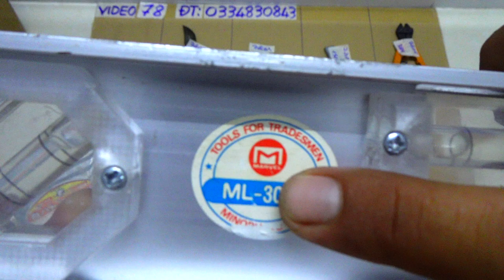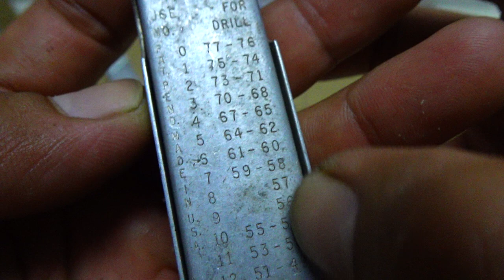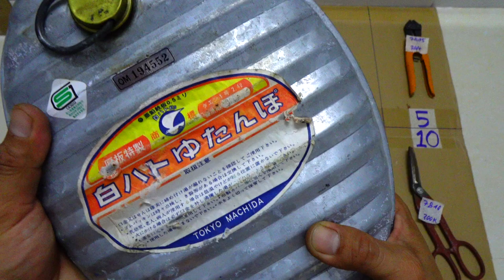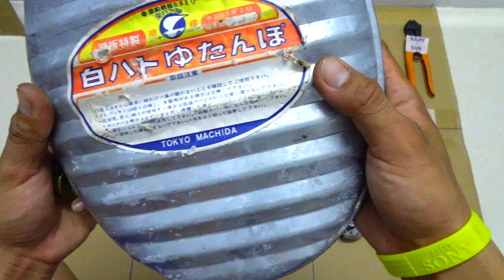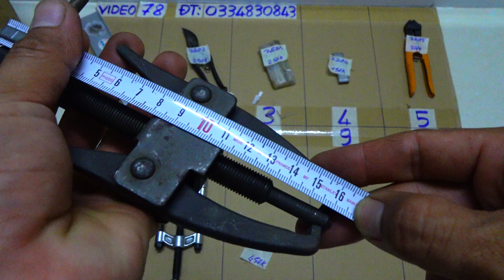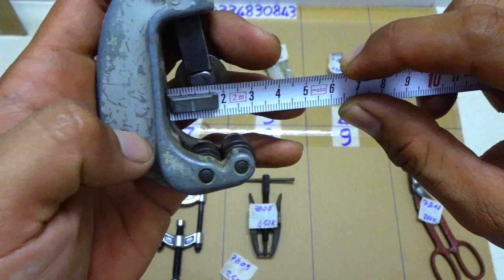VIDEO 78 kéo cắt cành kéo cắt tôn japan🇯🇵 cảo bạc đạn tua vít thử điện japan🇯🇵 dụng cụ nhật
Các món đã bán cập nhật tại đây:

7801. ĐÃ BÁN
7802. ĐÃ BÁN
7803. ĐÃ BÁN
7804. ĐÃ BÁN
7805
7806. ĐÃ BÁN
7807. ĐÃ BÁN
7808. ĐÃ BÁN
7809. ĐÃ BÁN
7810. ĐÃ BÁN